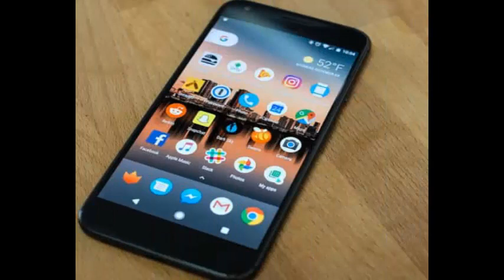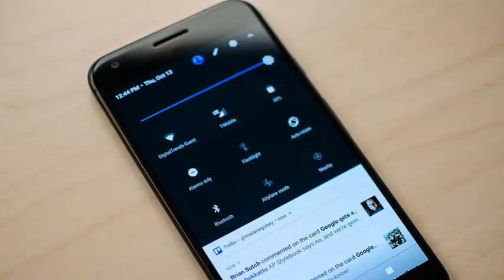Pixel XL are having problems with the Android Pie application because of the fast loading capacity.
As with any major software version, the recent Google launch of Android 9.0 Pie has not been developed without some early bugs and problems. The company has just released an update of the Android Auto application so that its experience in the car will work well with Pie, but the owners of the original Pixel XL are having some problems of their own.

Users report that Android Pie seems to have prevented their phone from charging quickly when connected to multiple chargers. Even Google's own loader does not work as it should in some cases. Other owners of Pixel XL say that the included charger still works properly and shows "charging fast", but the third-party power-delivery USB-PD chargers no longer use the XL as fast as they did before the update.

Google has strangely marked an error report about the problem as "will not be corrected not feasible", which is alarming for those who experience it, especially because it can be clearly attributed to the update of Android 9.0. Things worked normally, then Pie came, and then something broke. A second thread has been published with more users to confirm that they are affected.